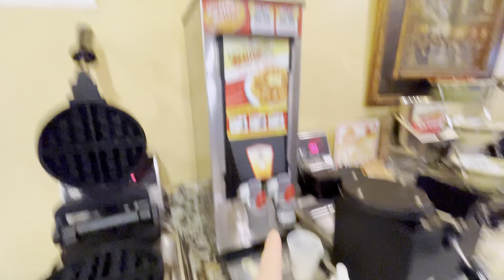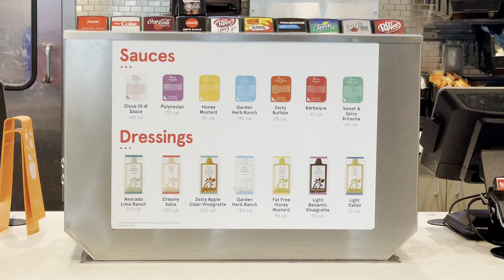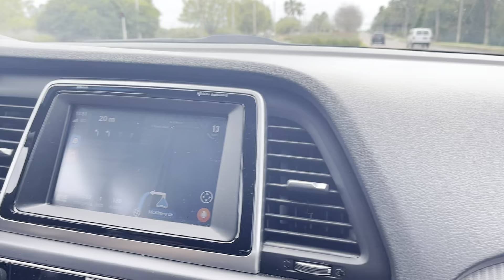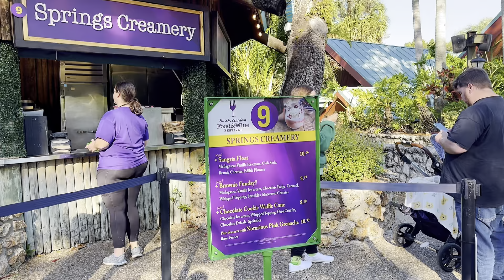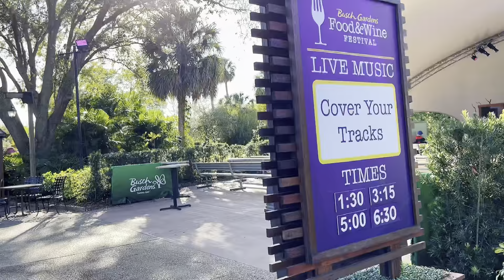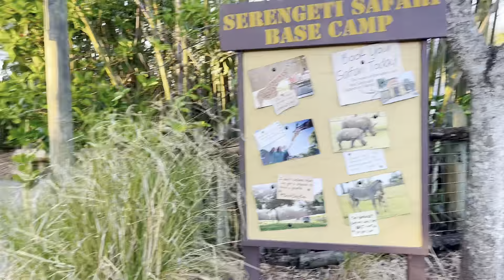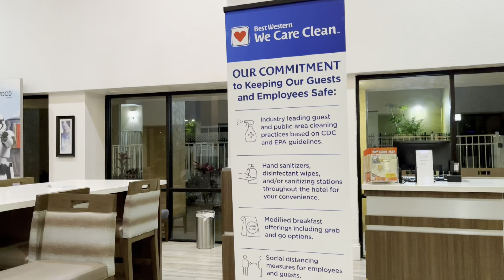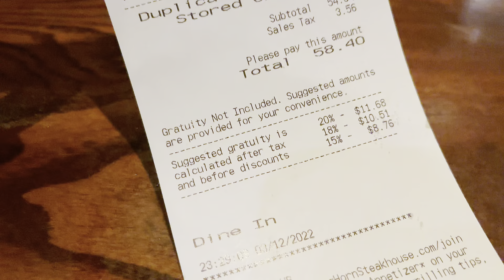FUI PARA O BUSCH GARDENS TAMPA ARRISCANDO TUDO PELA CHUVA E ALERTA DE FURACÃO! | Vlog 13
Acordamos em Clearwater com uma mensagem do governo nos nossos celulares sobre alerta de furacão para a regiao! Saimos da cidade, rumo a Tampa para tentar ir ao Busch Gardens mesmo assim ahahahahaha Brasileiros não desistem nunca né? E não é que deu certo?! Nem todas as atrações estavam abertas mas aproveitamos muito!! No fim do dia ainda retornamos para Orlando para uma nova temporada iiiihhhhhuuuuullllllllll

Essa será uma viagem de 30 dias para Orlando e vou mostrar tudo o que vivi por lá! Fui nos parques da Disney, nos parques da Universal Studios, Sea World e Bush Gardens, além de ter pego estrada para praia cristalina de Clearwater e conheci as pistas da Nascar em Daytona Beach!